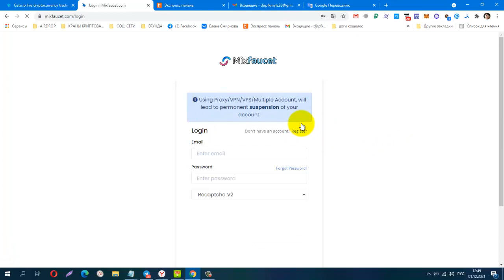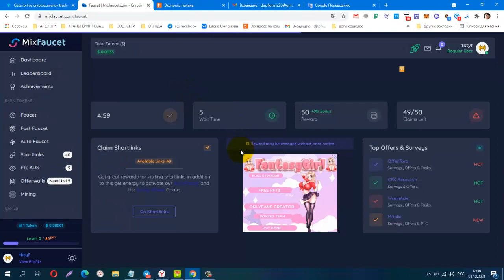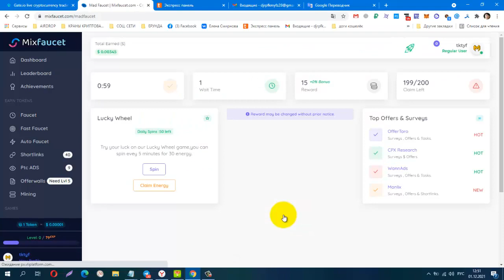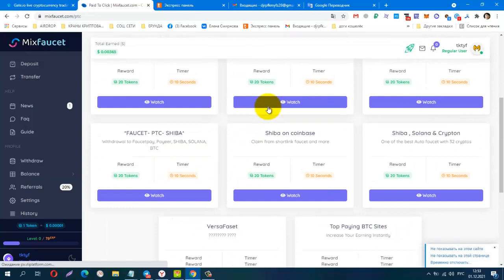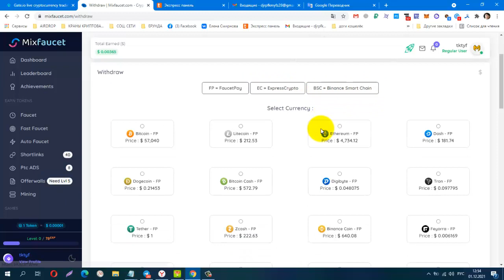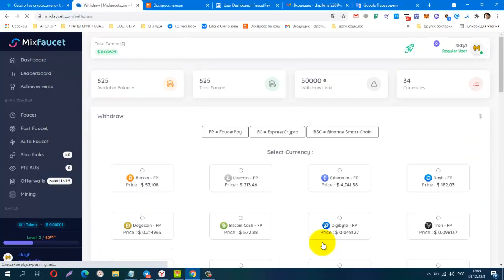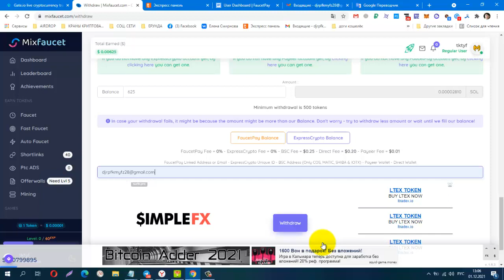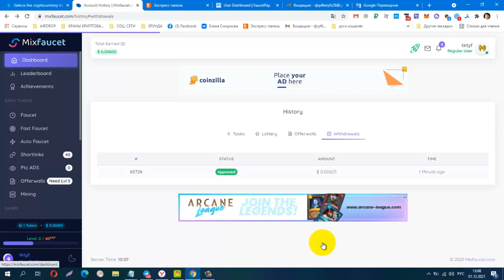Без вложений Букс Mixfaucet, Minimum withdrawal is 500 tokens на FP Платит!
Материальная помощь
 Буду благодарна за любую помощь
payeer P34908762
Сбер банк
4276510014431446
КОШЕЛЁК payeer.